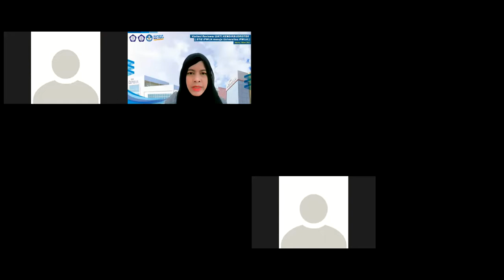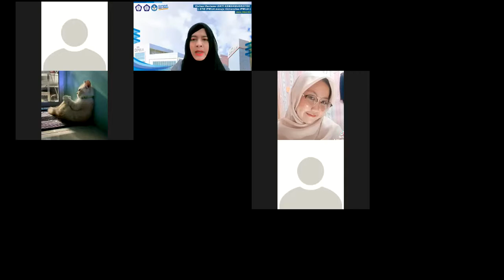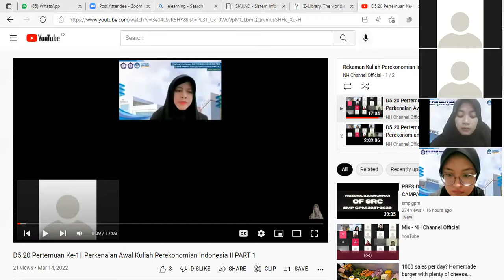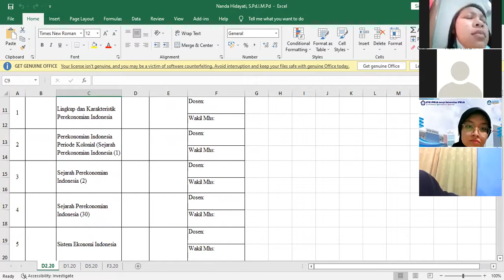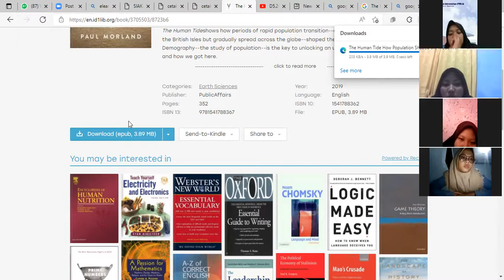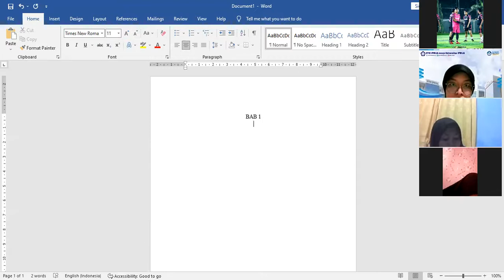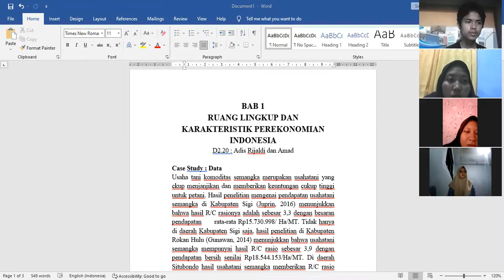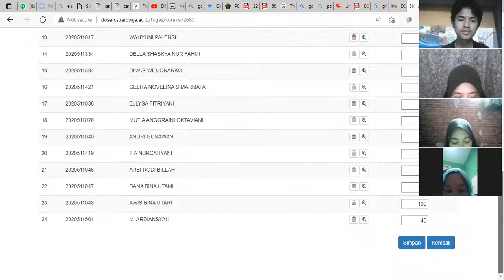R Pertemuan D1 20 Pertemuan ke 1